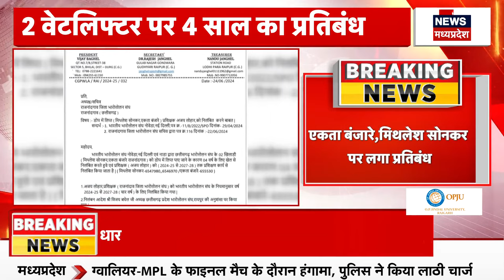Mahadev Satta App Case में बड़ा अपडेट, 2 और आरोपी किए गिरफ्तार | Rajgarg News | EOW | Breaking News